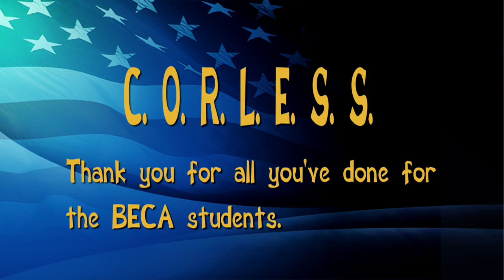SFSU BECA Faculty Bio: Corless Smith | KSFS Media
Visit ksfsmedia.net for news, student created content, event information and more.